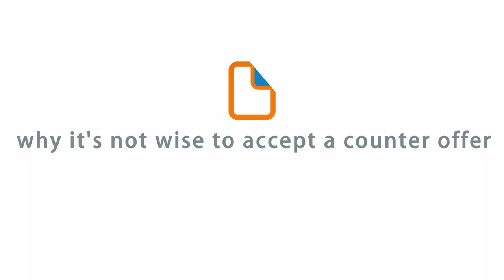Counter Offers Why You Shouldn't Accept a Counter Offer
Counter Offers Why You Shouldn't Accept a Counter Offer: Aptitude Staffing Talent Resources